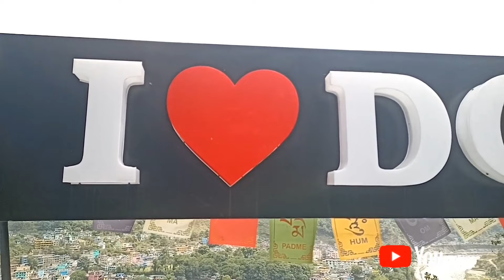I love DCL😍I love Dharchula 😍 ! India vs Nepal border@Uk05sonfromtheHills vlog no 24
I❤️DCL !! i love Dharchula 😍 ! India vs Nepal border‎@Uk05 son from the Hills  vlog no 24

DCL YouTube
Dcl YouTube

हेलो दोस्तो!!
 मैं uk05 son from the hills🏞️
आप सभी लोगो का स्वागत करता हूं मेरे चैनल में🙏❤️!
अपने चैनल के माध्यम से मेरी छोटी सी कोशिश है कि मैं मेरी daily lifestyle ब्लॉग के साथ साथ moto vlog के द्वारा उत्तराखंड की अलग अलग जगह आपको अपने साथ एक्सप्लोर कराऊ😊!!
मुझे आप सभी लोगो के support की बहुत जरूरत है।🙏❣️